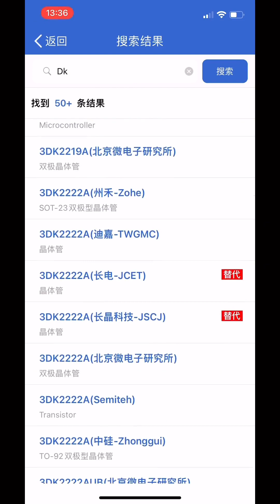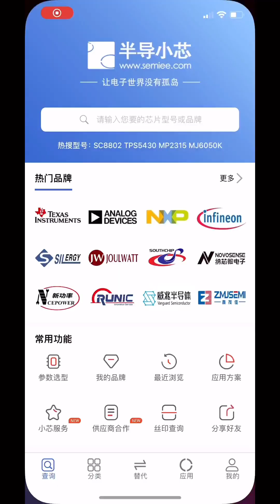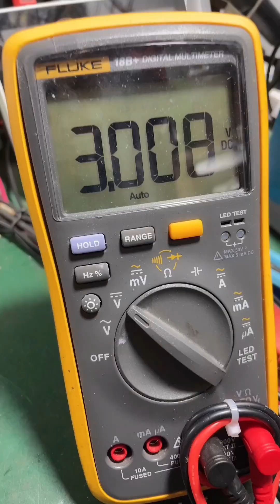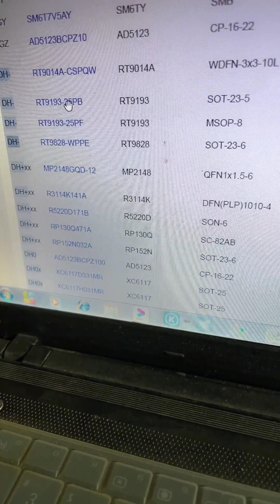electronic repair 電子技術 電子愛好者 電子電工